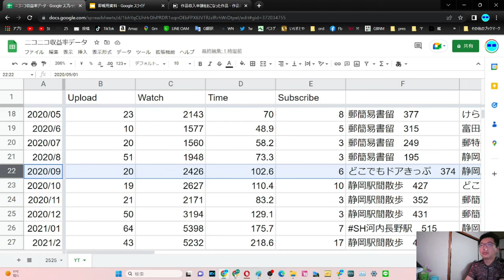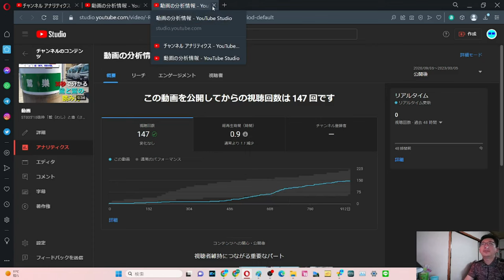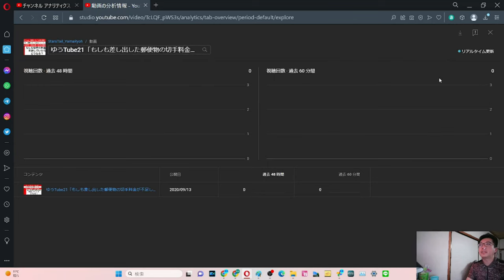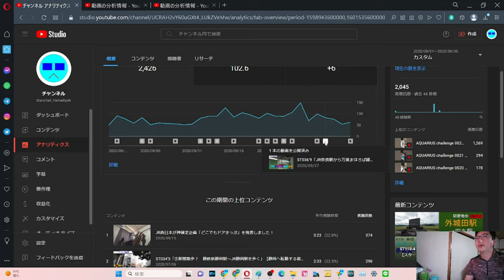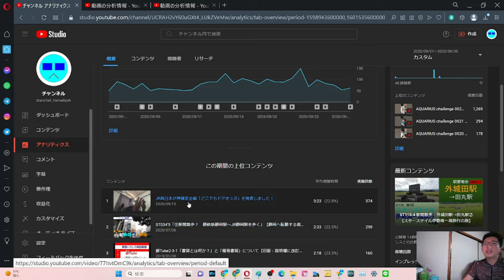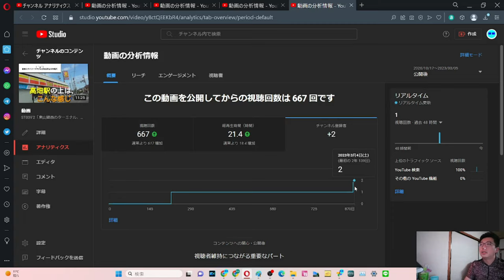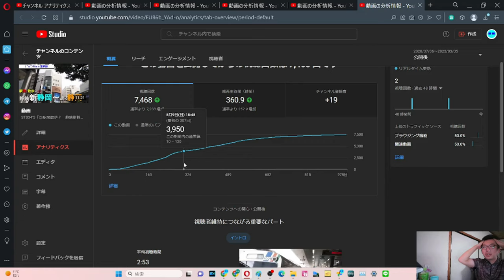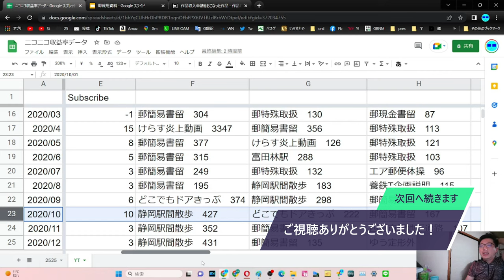SB030 ep12 やまだ決算会2023年3月 YouTube2020年9~10月【サブチャン】